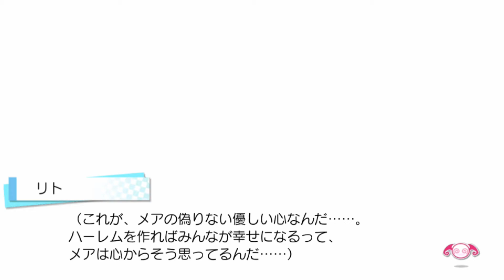ToLOVEるダークネストゥループリンセス (メア編)その⑨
（PlayStation VITA版）ToLOVEるダークネストゥループリンセスついに入手しました！
本編は不定期ですが時間がある時にフルHDで動画UPしていきますのでお楽しみに(*'▽')

神ゲーブログ(うさぽんとお話できます)